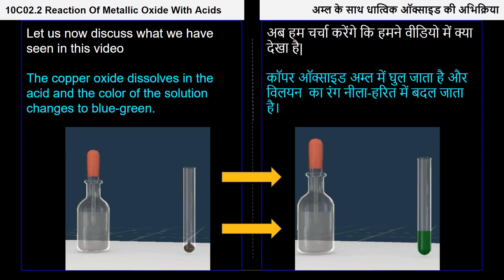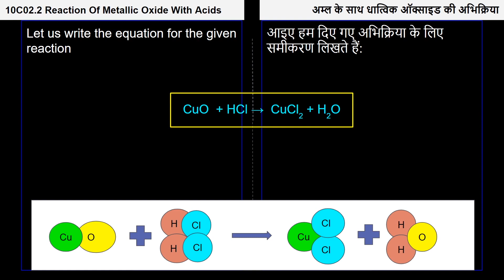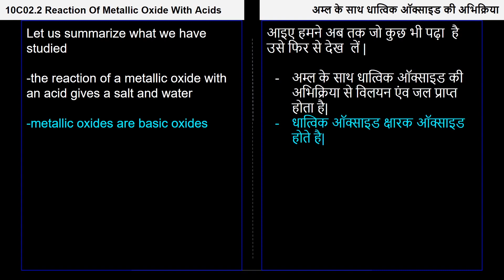5 10C02 2 CV5 अम्लों के साथ धात्विक आक्साइडों की अभिक्रिया ¦ Reaction of metallic oxide with acids